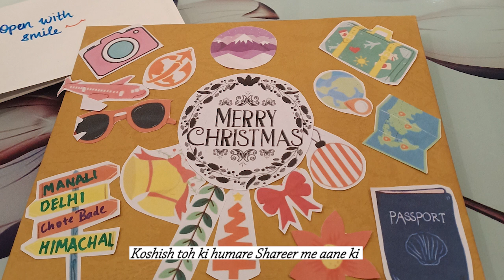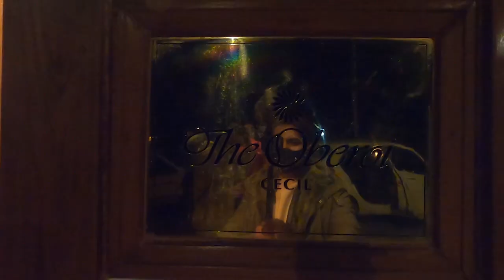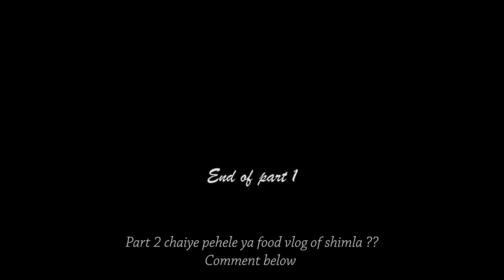Humara Sabse Mehenga Vlog | Oberoi Cecil, Shimla | Best Luxurious 5 star Hotel In Shimla | ChoteBade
After the adventurous journey of Tosh, we headed towards Shimla.
To try something new, this time we booked a 5-star hotel, the most luxurious one in Shimla, just to try that 'RICHMAN FEEL', we went to Hotel OBEROI CECIL.

The Cecil is a historic luxury hotel located in the hill station Shimla, India. The Oberoi Cecil's is located at Chaura Maidan. At an elevation of seven thousand feet, it sits at the foothills of the Himalayas.

The hotel was established in 1884 by the British but was later purchased by one of its employees, Mohan Singh Oberoi, who later founded the Oberoi Hotels group.
Rich teakwood panelling, wooden staircases, elegant rugs and chandeliers inside the hotel make you relive the colonial grandeur to its fullest.

We were greeted with a welcome drink when we checked in. One of the staff members personally guided us towards our room. The hotel offered many amenities and luxurious options to make our stay comfortable. The staff was quite friendly, helpful and co-operative.

We didn’t try the food at our hotel instead we went to places that were nearby as they offered delicious and authentic food.

Given the high price as it was a 5-star hotel still, it was worth it. The overall experience was delightful we would recommend this place to every one of you.

Please go ahead and watch the whole vlog to know about many more things that we tried & explored while our stay at Shimla.

Hope you enjoy the video and please don't forget to subscribe, like, share and comment on your favourite part of the video and also mention Firstly we put part 2 of Shimla vlog Or the food vlog of Shimla ? !

For Amazing hand-painted Mask contact Miss Payal -  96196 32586

Also follow our Instagram account for recent updates.

Regards,
Kutchhi Wanderers ❤️